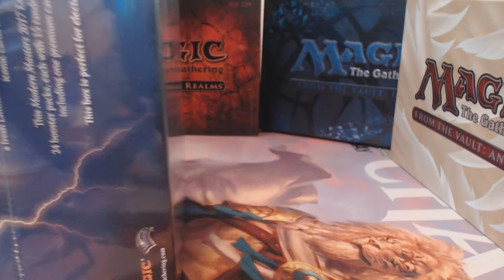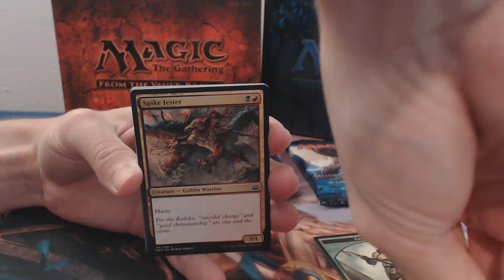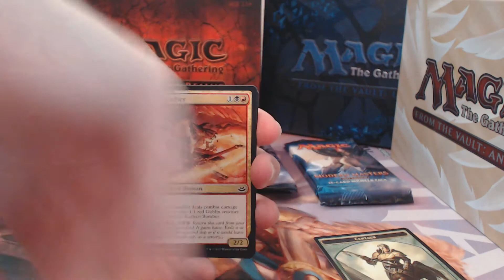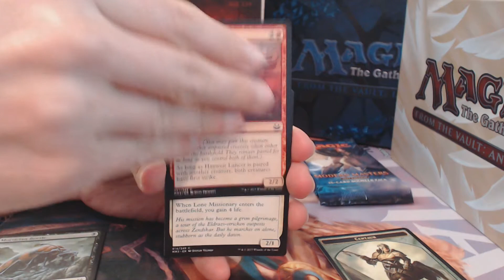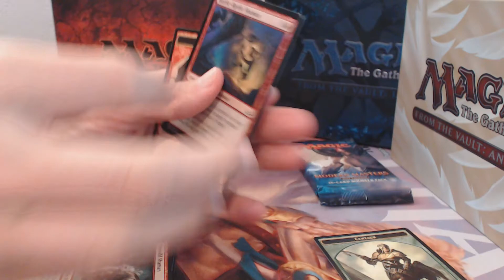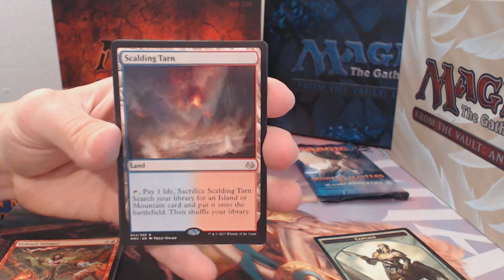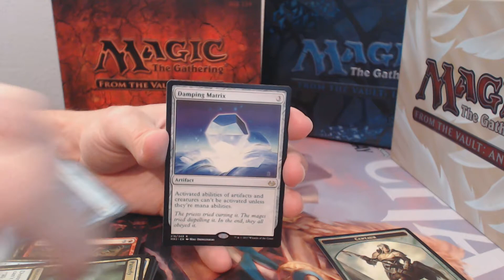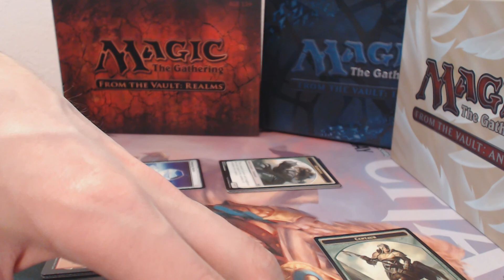Modern Masters 2017 - Sealed Pool 1 von 4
Das Deck wird dann in einem weiteren Video gezeigt

PC-Specs:
* GTX 770
* [16 GB RAM]
* 128 GB Samsung 830 PRO
* Windows 8.1 64Bit
* [TX 458 Italia - XBOX ONE / PC]
* ([Logitech G27]
* [Logitech G35 (Headset)]
*[Logitech Z623]
* [Benq XL2411Z]